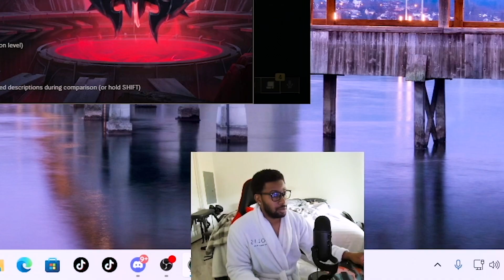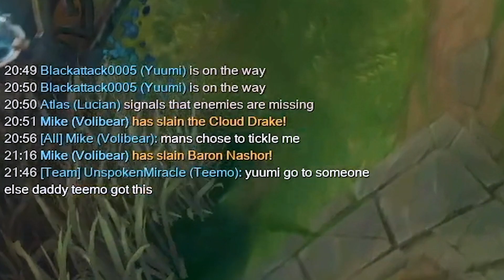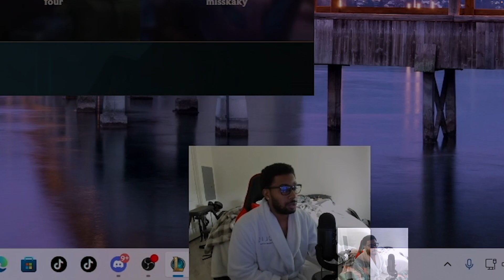Volibear claims Masters, plays like IRON.. My SHROOMS Carried him!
My SHROOMS carried this VOLIBEAR claiming to be HIGH MASTERS ELO!

When your team ints, you got to step up and ASSASSINATE the enemy team with as many SHROOMS as possible, get them HIGH on YOUR SUPPLY!

0:00 - Is he actually Masters??
6:33 - DESTRYING Tryndamere

Edited by:   @WastedLeague